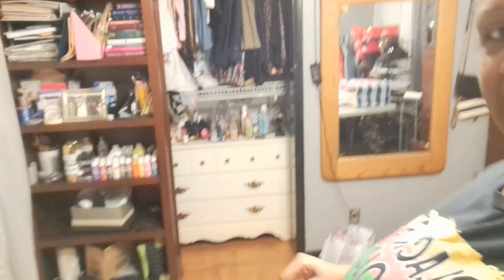I CREATED A WALKING CLOSET IN MY BEDROOM| NO BUILDING| ON A BUDGET MUST WATCH!